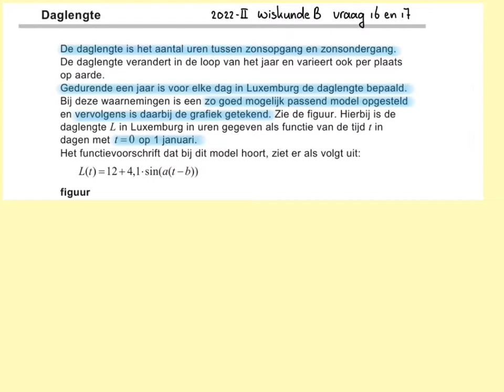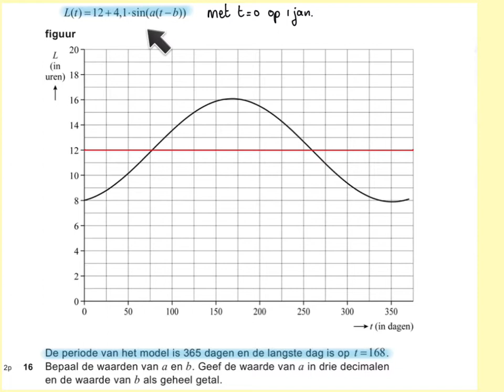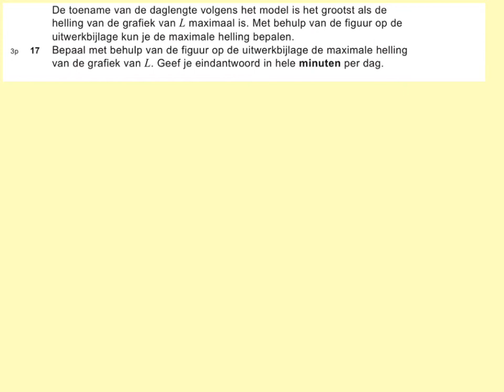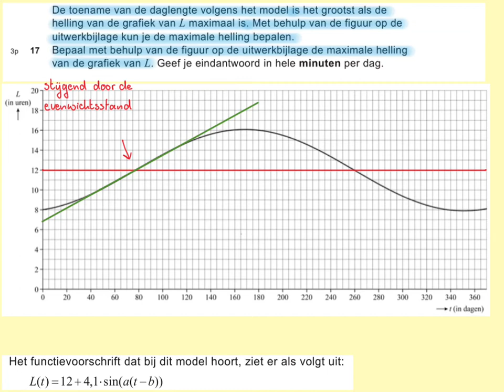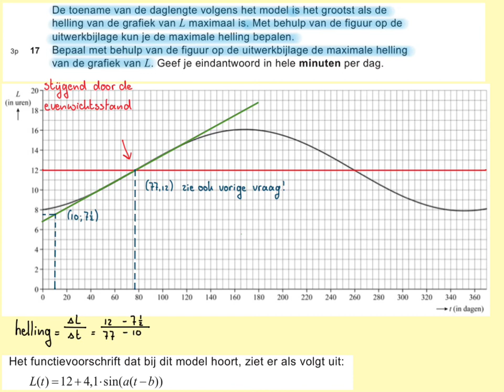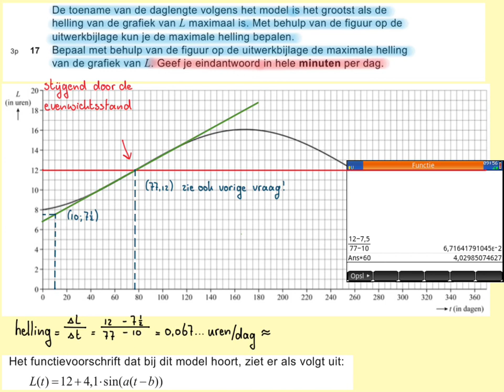2022-II Daglengte (vraag 16 en 17) Havo wiskunde B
In deze video vraag 16 en 17 van examen 2022 tijdvak 2, havo wiskunde B. @WiskundemetWijnja